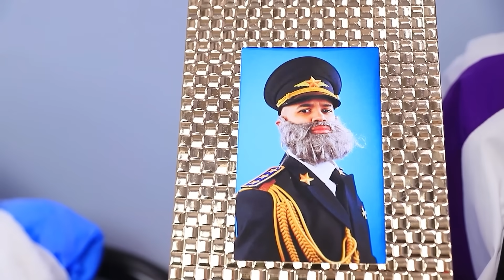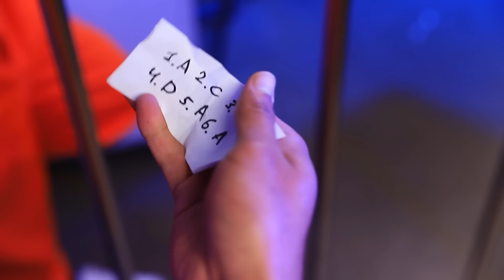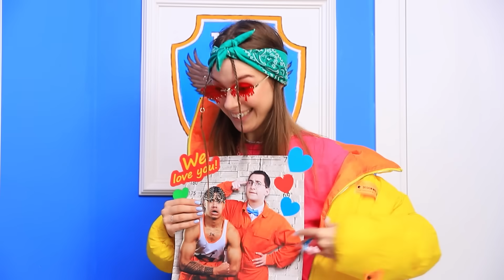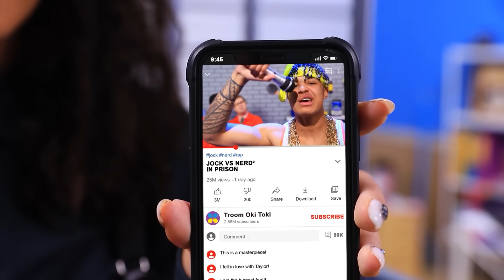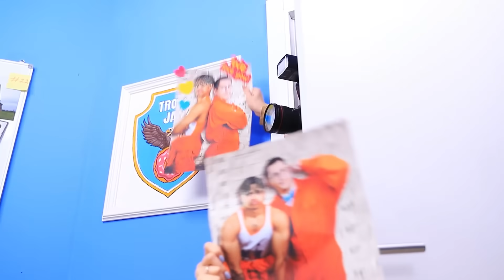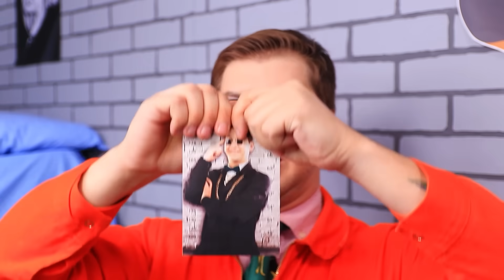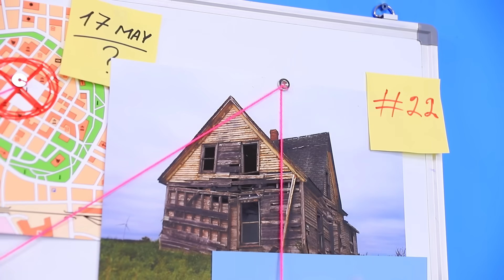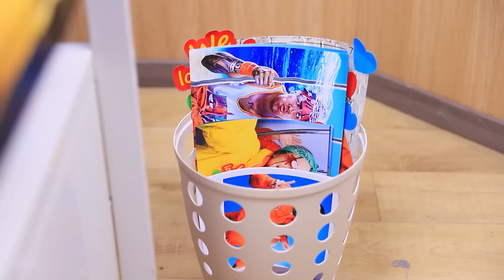Jock vs Nerd Student in Prison - Part 18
¿Te perdiste nuestra batalla del Atleta contra el Nerd ⚔? ¡Abróchate el cinturón 😉 porque hoy en la prisión hay un nuevo enfrentamiento! El tímido Dan finalmente ha conseguido el poder absoluto, ¿pero estarán contentos Mike, el inteligente 🧠, y Taylor, el fuerte 💪? ¡Haz clic 👆 en el video lo antes posible para no perderte al nuevo guardia!